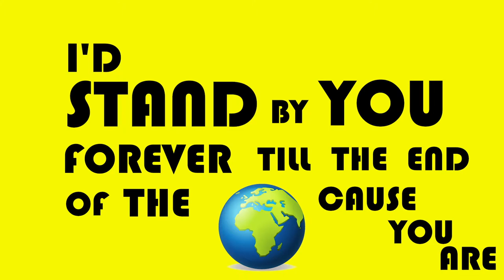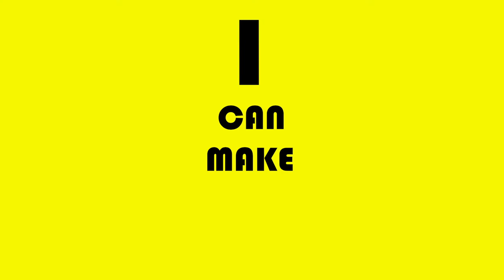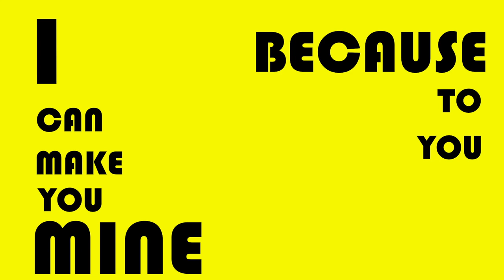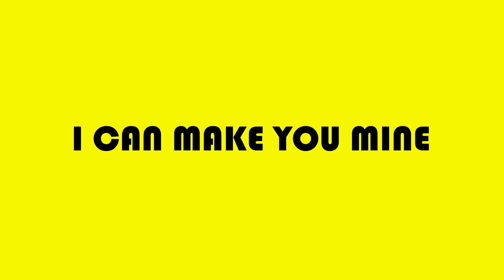Just The Guy - Lyric Video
Copyright to James Blyth
Written by James Blyth

Hey guys, this is my song 'Just The Guy'